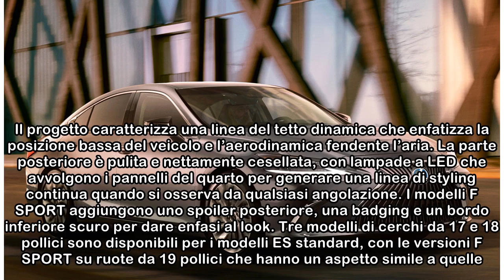Lexus ES: la settima generazione | Motori.Leonardo.it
Dopo sei generazioni di successi nella categoria delle berline di medie dimensioni, la nuova generazione di Lexus ES sta realizzando un nuovo e più ambizioso percorso. Rinomata per il suo comfort, la ...